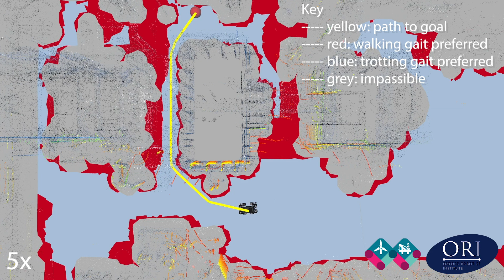Autonomous Inspection in Changing Industrial Environments with ANYmal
This video is of a demonstration for the ORCA Robotics Hub showing the ANYbotics ANYmal robot carrying out industrial inspection using autonomy software from Oxford Robotics Institute.